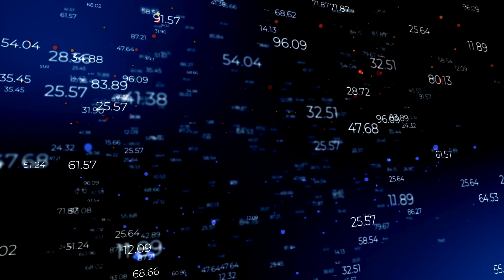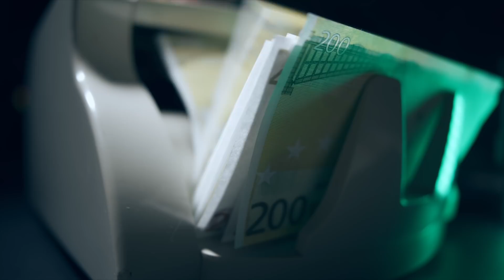LO PEOR DE LA INFLACIÓN ESTÁ POR LLEGAR - Vlog de Marc Vidal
La inflación en España supone la mayor subida de los últimos 33 años, hay que remontarse a 1989 para ver algo igual. El año en el que cayó el muro de Berlín. La versión oficial que se va a trasladar tiene dos direcciones. Una primera que expone la crisis de Ucrania como uno de los detonantes que ya se notan en esa cifra de febrero. La otra, que es un efecto estadístico aplicado a la base de cálculo. Que como comparamos el febrero de 2022 con el de 2021, el interanual nos sale así, pero que a medida que avancemos en el año y la comparativa se produzca con los meses de 2021 que fueron muy inflacionistas, el cálculo se moderará. Ninguna de esas afirmaciones son ciertas.